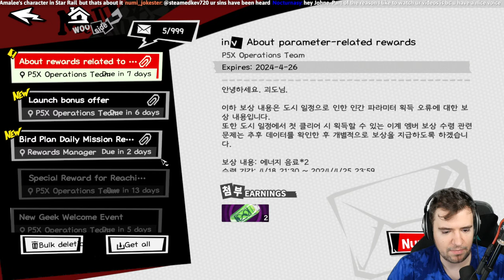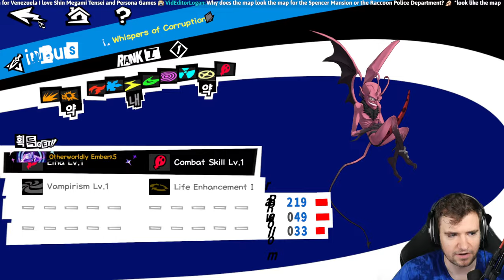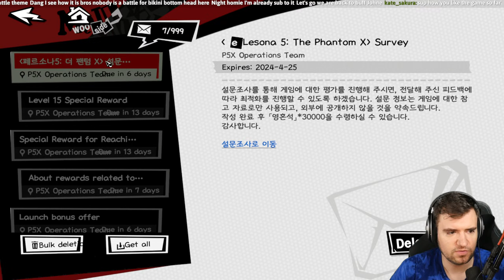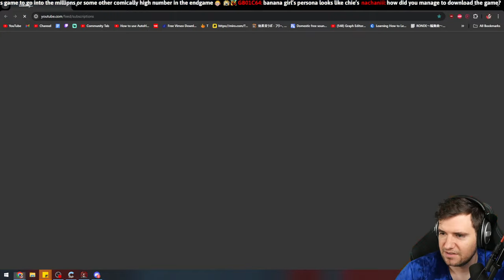FIRST PALACE - CLOSER AWAKENS (Persona Mobile Gameplay)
Taking a look at the Persona mobile game P5X that was just released today in Korea, well be using a fan translation tool to understand menus and tutorials as a sneak peak to what the game will be like before it launches in English speaking countries